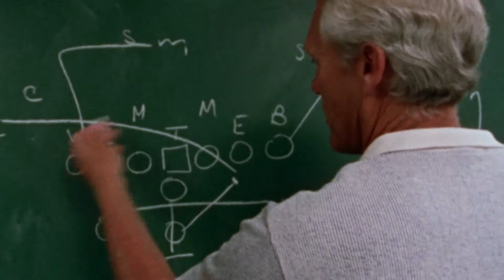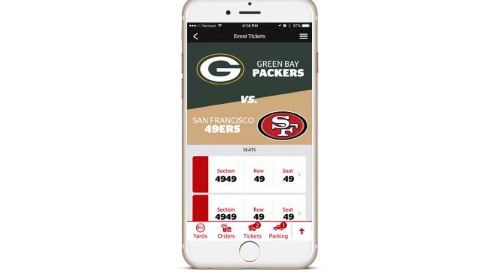Technology Advances | Partner content | 49ers STEAM education | Khan Academy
Amazing advances in technology have changed how football is coached and played over the years. This content is provided by the San Francisco 49ers Museum Education Program